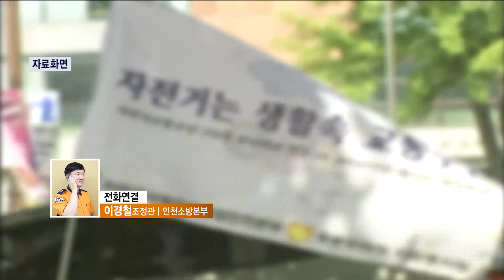[인천 소방브리핑] 10/24 남동구 만수동 차량 화재 · 부평구 산곡동 주택 화재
김다솜 아나운서 )

지난 밤 사이 우리지역 사건 사고 구조 활동 등을 보내드리
는 시간입니다.
인천소방본부 이경철 조정관 연결해 알아 보겠습니다.
이경철 조정관 나와주세요.

인천소방본부 이경철 조정관 )

네 안녕하세요. 인천소방본부 이경철 조정관입니다.

김다솜 아나운서 )

네 안녕하세요. 간 밤의 사건 사고 소식 전해주시죠.

먼저 화재사고 소식입니다.

어제 오후 12시 24분경 부평구 십정동 한 빌라에서 불이났습니다.
이 불은 빌라 2층에 설치되어 있던 분전반 누전차단기에서
전기적 요인으로 최초 불이 시작되었으며 빌라 일부와 분전반이
불에 타면서 10만원에 재산피해를 내고 6분 만에 진화 되었습니다.

또한 오늘 새벽 00시 18분경
부평구 산곡동 단독주택 1층에서도 불이 났는데요.
이 불은 단독주택 보일러실 외벽 전기배선에서 전기적 요인으로
최초 불이 시작되었고 다행히 다친 사람은 없었으며
건물 외벽과 공구류 등이 불에 타면서 130만원에
재산피해를 내고 15분만에 진화되었습니다.

다음은 차량화재 소식입니다.
어제 저녁 8시 23분경 남동구 만수동 구룡고개 인근 공터상에서
차량에 불이 났다는 119신고전화가 20여건이 넘게 들어왔습니다.
이 불은 출동한 남동소방서에 의해 12분만에 진화되었지만
차량 주변에서 1명이 숨진 채 발견됐고 1명이 다쳐 병원으로
옮겨졌는데요. 정확한 화재 원인은 현재 조사 중에 있습니다.

다음은 자전거 교통사고 소식입니다.
어제 오전 10시 59분경 서구 오류동 경인아라뱃길 자전거
전용도로에서 자전거 교통사고가 있었습니다.
이 사고는 자전거 라이딩을 하던 60대 여성이 넘어져
왼쪽 팔목에 개방성 골절을 입고 인근병원으로 이송되었습니다.

또한 오후 3시 53분경 미추홀구 주안동 신기시장사거리에서
문학IC방향 도로상에서도 자전거 사고가 있었습니다..
이 사고는 남자 중학생이 자전거를 타고 내리막길을 내려오던중
균형을 잃어 넘어졌으며 머리를 바닥에 부딪쳐 의식을 잃었는데요.
출동한 미추홀소방서 119구급대에 의해 응급처치 후 병원으로
이송되었습니다.

본격적인 가을철을 맞아 자전거 이용자 많아지고 있는 시기입니다.
도로교통공단에 따르면 최근 5년간 자전거로 인한 사고는
매년 평균적으로 5,800여건이 발생하고 있다고 하는데요.
전국에서 매일 16건의 자전거 교통사고가 발생하고
0.3명이 사망하고 있음을 의미하고 있습니다.

또한 자전거 사고로 응급실에 이송된 환자들 중에
38%가 머리를 다쳐 병원으로 이송이 되는데요.
특히나 어린이들의 경우에는 성인에 비해 넘어졌을 때
머리에 손상이 발생할 확률이 아주 높아지는 만큼
각별한 주의가 요구되고 있습니다.
그래서 안전모 착용은 자전거를 탈 때 기본 중에 기본입니다.
안전모를 착용했을 때와 착용하지 않았을 때 사망률이 90%나
차이가 난다고 하니 안전모는 반드시 착용하시고
자전거를 타셔야 겠습니다.

이상 인천소방본부에서 전해드렸습니다.